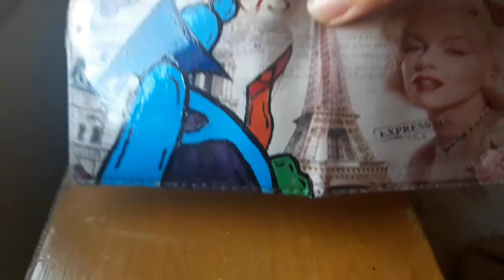I CUSTOMIZED MY WALLET 🎨 (SaTiSfYiNg) صبغت البزطام ديالي 😅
Hey guys, I'm back with a new video
It was inspired by MARKO

Ignore this section these tags are just for boosting youtube algorithm

arthur,
art for kids hub,
arthur full episodes,
artemis fowl,
art tik tok,
artcell,
arts and raps,
artofkickz,
art bell,
art and craft,
art and bri,
art arena,
art and craft with paper,
art assignment,
art asmr,
a art drawing,
art block,
art business,
art box,
art book,
art class,
art compilation,
art challenge,
art chick,
art channels,
art contest,
art craft,
cartoon,
art drawing,
art deco,
art deco lana del rey,
art design,
art director,
art diy,
art drawing tutorial,
art easy,
art education,
art evolution,
art exercises,
art easy drawing,
art film,
f arts design,
art gallery,
art girl,
art history with travis clark,
art hacks,
art haul,
art ideas,
art inspiration,
art is an explosion,
art in color,
art ideas drawing,
art journey,
art kids hub,
art kelly,
art kora,
art lessons,
art land,
art lee,
art live
painting tutorial,
painting for beginners,
painting ideas,
painting kitchen cabinets,
painting videos,
painting shoes,
painting asmr,
painting a car,
painting a room,
painting air force ones,
painting acrylic,
painting ar15,
painting art,
painting a ceiling,
a painting tutorial,
a painting for father's day,
painting clouds,
painting countertops,
painting ceilings,
painting car,
painting drawing,
painting doors,
painting dresser,
painting deck,
painting denim jacket,
painting drywall,
painting design,
painting easy,
painting elephant,
painting eyes,
painting exterior door,
painting engine block,
painting furniture,
painting flowers,
painting front door,
painting for beginners step by step,
painting for 24 hours,